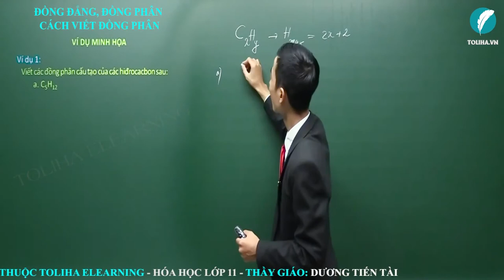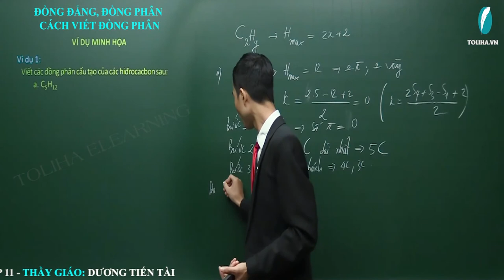Đồng đẳng, đồng phân, cách viết đồng phân - Đại cương hóa học hữu cơ - Hóa hữu cơ lớp 11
Bài: Đồng đẳng, đồng phân, cách viết đồng phân - Đại cương hóa học hữu cơ -   Hóa hữu cơ lớp 11
Nội dung bài học:
ĐỒNG ĐẲNG, ĐỒNG PHÂN - CÁCH VIẾT ĐỒNG PHÂN
Một số chú ý từ cấu trúc hợp chất hữu cơ
I. Đồng đẳng
II. Đồng phân

- Quan điểm giảng dạy: Thầy tận tâm - Trò tiến bộ.